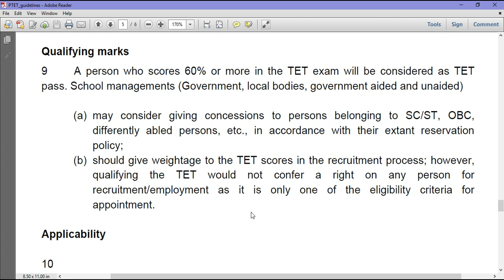PSTET Qualifing Marks Full information For Pstet-2018